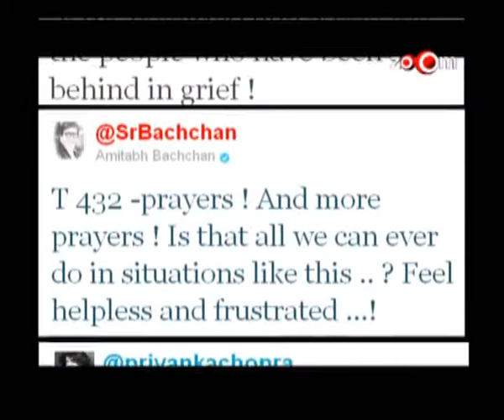Aishwarya Rai Bachchan cancels her celebrations in the wake of Mumbai blasts